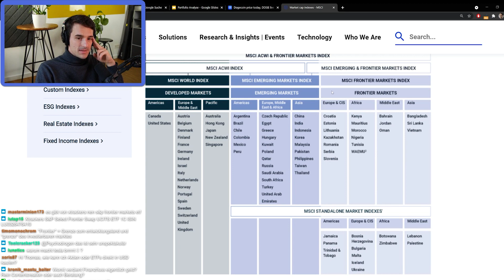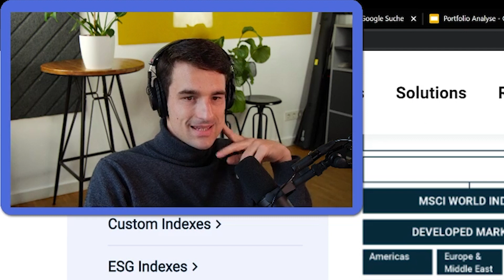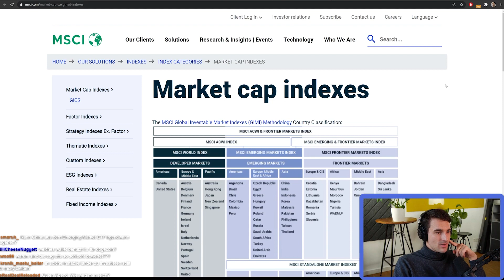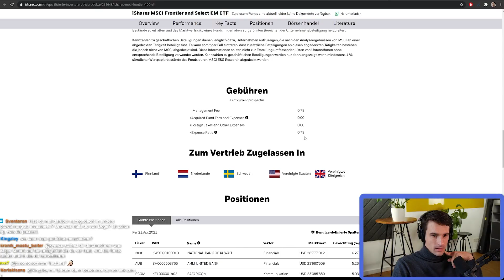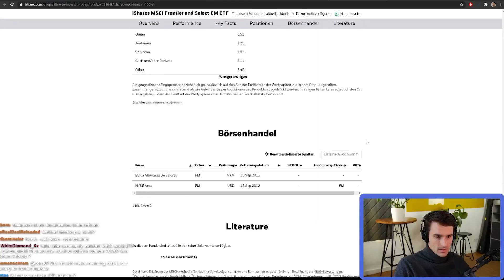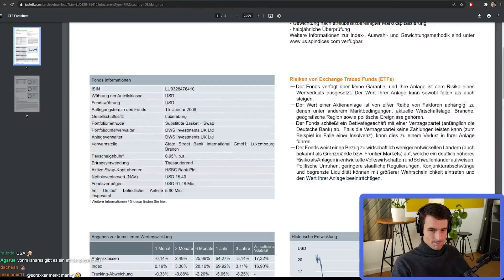Investieren in Grenzmärkte? Frontier Markets ETF-Check! | Finanzfluss Twitch Highlights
Was Frontier Markets sind und ob es einen ETF dazu gibt, erfahrt ihr in diesem Video.